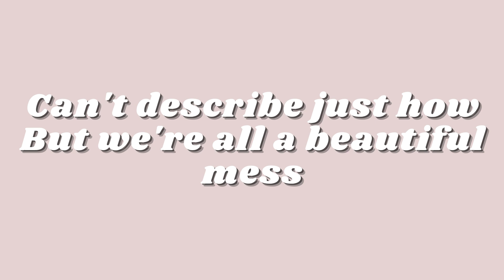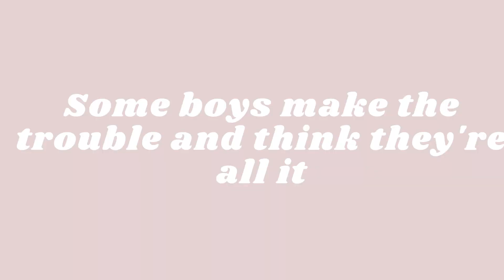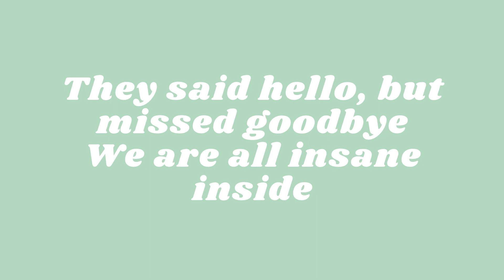Tate McRae - Teenage Mind (lyric video)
Hey Bubbles!

QOTD: what did you eat for breaktfast/dinner today?
My answer is: Cereal.

Sub count at upload:
15

I love you! and take care of yourself!!